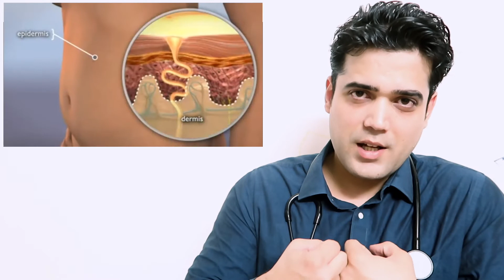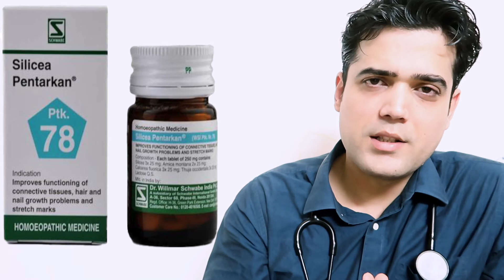स्ट्रेच मार्क्स अब नहीं रहेंगे | Stretch marks | Homoeopathic Treatment | Dr. Shanky Vij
A stretch mark is a type of scar that develops when our skin stretches or shrinks quickly. The abrupt change causes the collagen and elastin, which support our skin, to rupture. As the skin heals, stretch marks may appear. Not everyone develops these narrow bands on their skin.

स्ट्रेच मार्क्स त्वचा पर सिंचाव के रंगहीन निशान होते हैं जो त्वचा के फटने के कारण होता है और समय के साथ-साथ यह कम तो हो जाता है लेकिन पूरी तरह से गायब नहीं होता। स्ट्रेच मार्क्स अक्सर वजन बढ़ने जैसे गर्भावस्था, मांसपेशियों के निर्माण या मोटापे के कारण होते हैं।

एक समय में एक दवा लें, अगर एक दवा काम नहीं करती है, तो दूसरी कोशिश करें लेकिन 10-15 दिनों के लिए केवल एक दवा।

Take one medicine at one time, if one medicine does not work, try another but only one medicine for 10-15 days.
___________________________________________________________________________________To start Homeopathic Treatment, you should know How Homeopathy Works? Watch this video to know all about How Homeopathic Treatment Works?
होम्योपैथिक उपचार शुरू करने के लिए, आपको पता होना चाहिए कि होम्योपैथी कैसे काम करती है? होम्योपैथिक उपचार कैसे काम करता है, यह जानने के लिए यह वीडियो देखें।